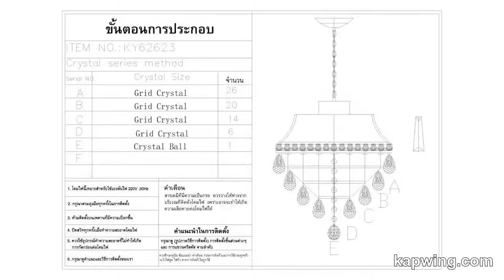Luzino Crystal Ceiling Lamp 60315777